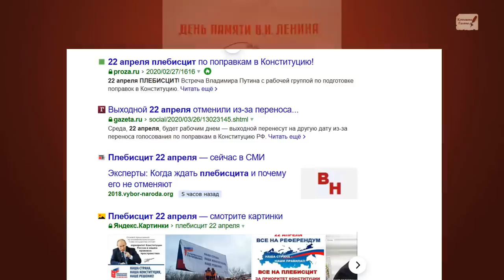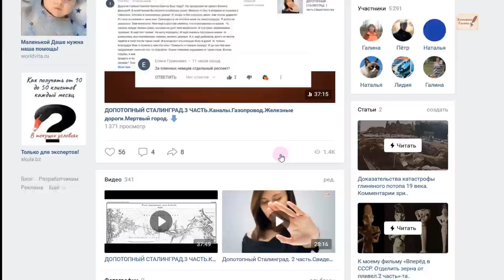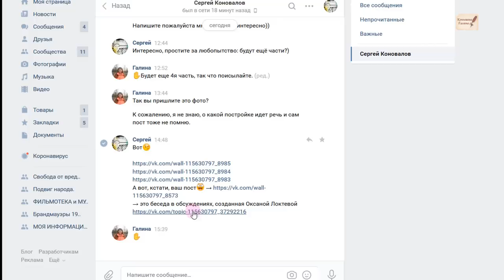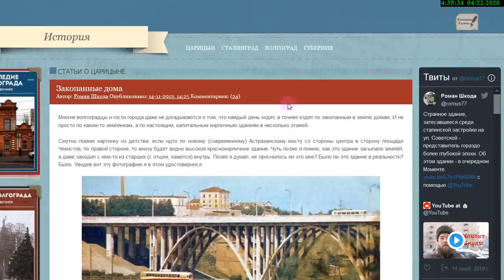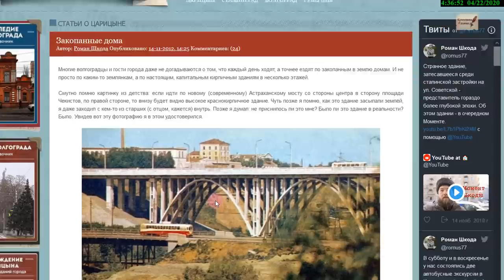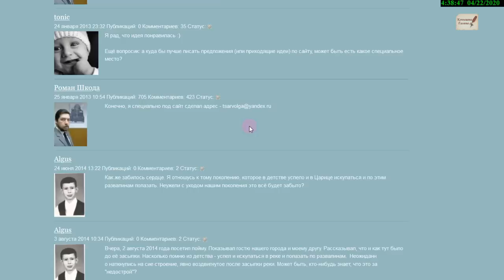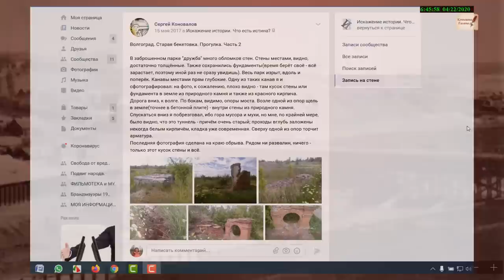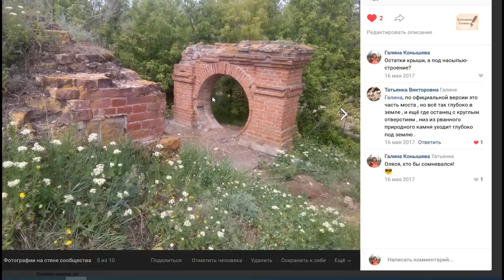ДОПОТОПНЫЙ СТАЛИНГРАД.4часть. Еще "закопыши".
Почему Роман Шкода известный в волгограде краевед перестал заниматься засыпаннымии домами? Еще свидетельства от жителей. Старая Бекетовка.
Поддержать автора канала карта сбербанка 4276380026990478
Фейсбук, группа: "Человек. Земля. Вселенная"